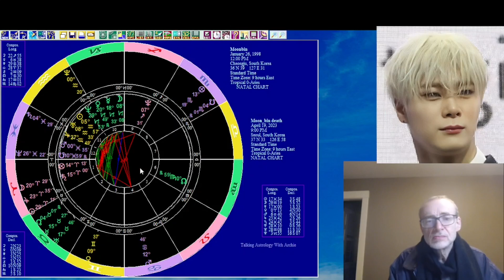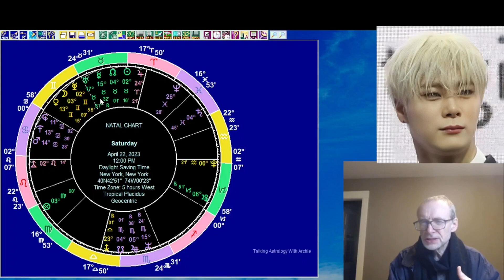Astrology for Saturday April 22 2023: the Moon in Gemini, the death of K-pop star Moonbin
We look at the astrology for Saturday, April 22, 2023. The Moon is in Gemini, moving towards a conjunction with Venus. And Pluto is aspecting the Mercury-Mars midpoint. We look at the horoscope of K-pop star Moonbin, who died a few days ago, at the age of 25. As usual, we finish the video with an I Ching reading.